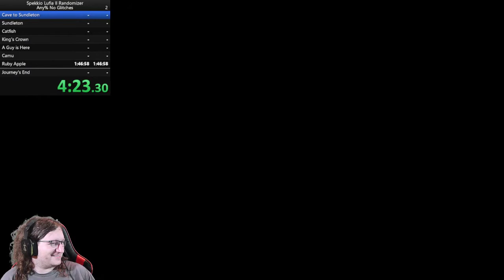Spekkio Lufia 2 Randomizer, Total Insanity - Instant Death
We do a FULL randomization and basically get utterly destroyed... can't even progress in Cave to Sundleton at all.

Spekkio Lufia is based on "Frue Lufia", a mod that fixes various bugs and glitches as well as fixes translation issues. Spekkio goes above and beyond to make certain elements of the game actually improved over the original.

Randomization Settings:
Characters: Full (1)
Items and Equipment: Full (1)
Learnable Spells: Full (1)
Monsters: Full (1)
Capsule Monsters: Full (1)
Shops: Full (1)
Chests: Full (1)
Everything Else: Full (1)